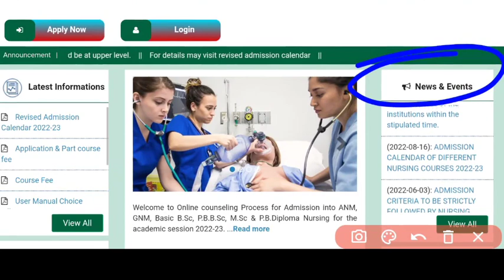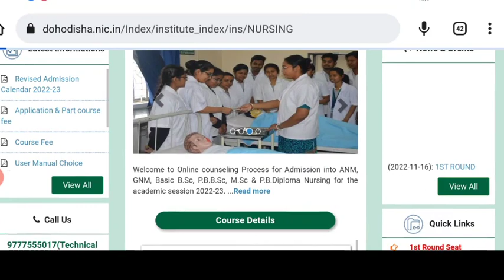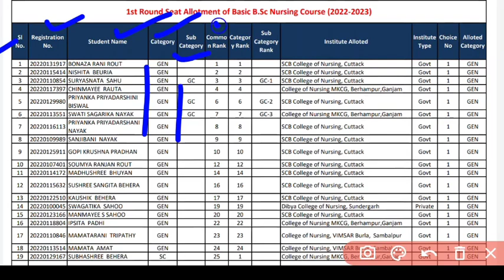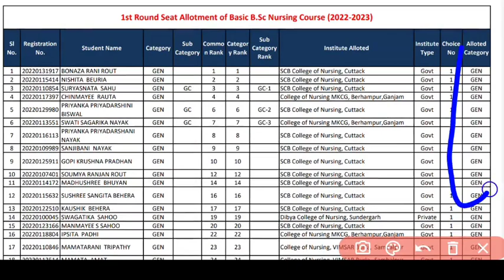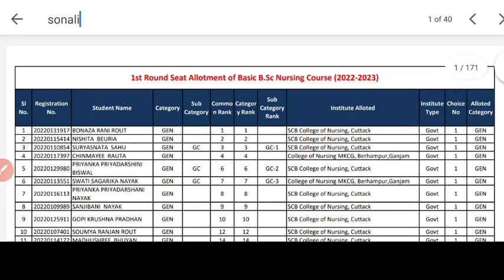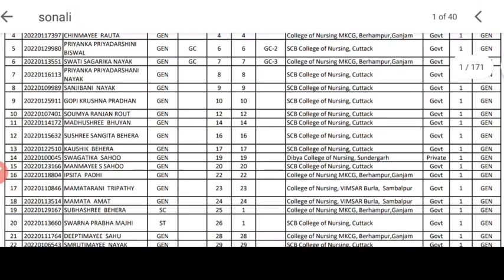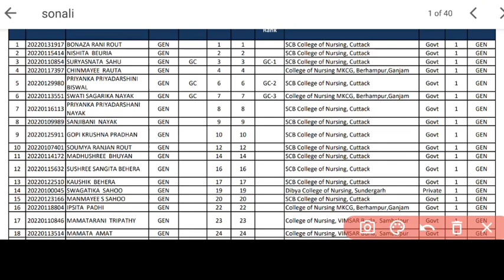ଆସିଗଲା ନର୍ସି°FIRST ROUND SEAT ALLOTMENT☺️କାହାର NAME ଆସିଛି ଜଲ୍ଦି ଦେଖିନିଅନ୍ତୁ▶️CHECK IMMEDIATELY ✅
A SMALL TRY TO HELP YOU PREPARATION FOR--::
AIIMS
ESIC
BSF
OSSSC
NHM
RRB
CHO
NORCET
PGI
NURSING QUESTIONS AND ANSWERS.
NURSING MCQ
NURSING COMPITATIVE EXAMS.
NURSING QUERIES.
NURSING ADMISSION.

Jay Jagannath 🙏🙏🙏

@Odisha Nursing
@Being A Nurse(ODISHA)
@CHSE CATALYST
@Laxmidhar Sir